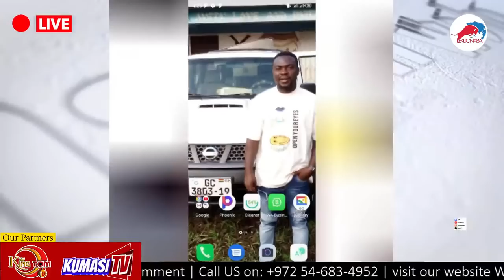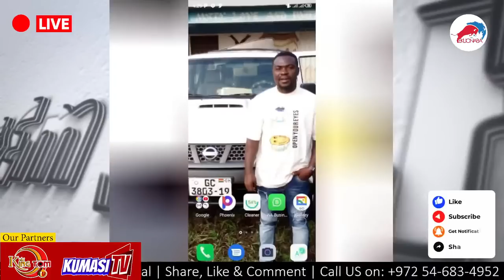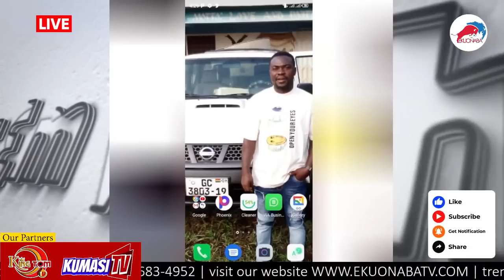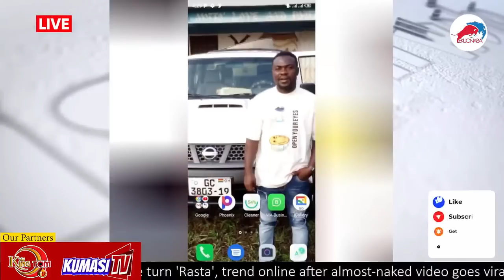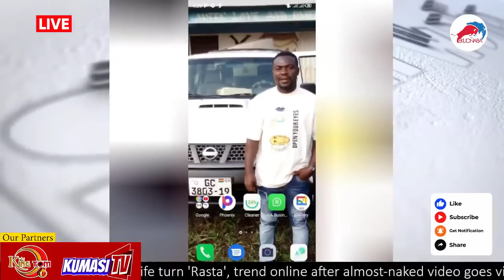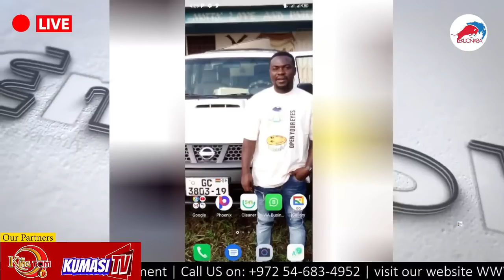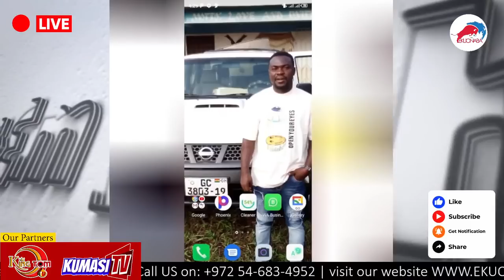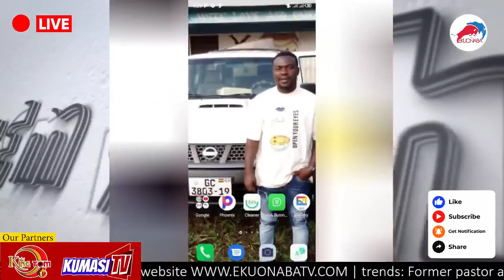The Lies + Akua Donkor arrested her driver because he failed to offer her sxx allegedly